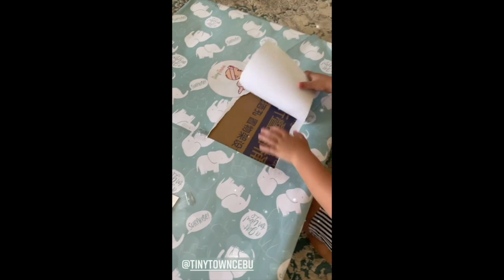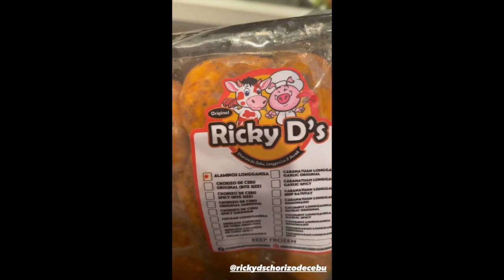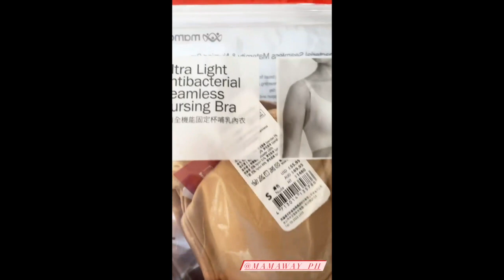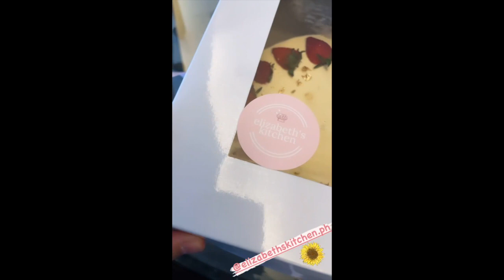BABY JOAQUIN UNBOXING || KAYE ABAD AND PAUL JAKE BABY